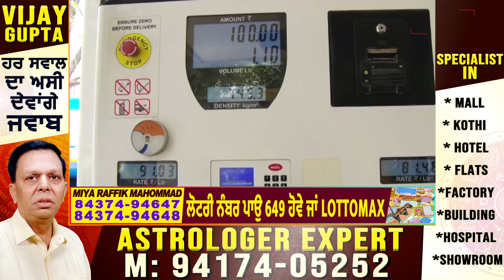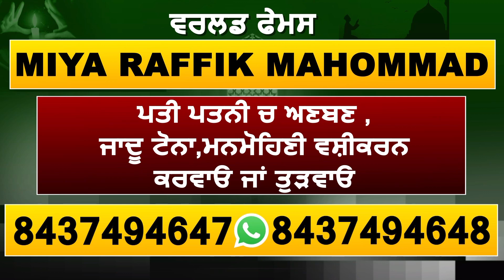तीसरे दिन भी बढ़े Petrol-Diesel के दाम,लोगों का हुआ बुरा हाल बोले 'सरकार हमें क्यों कर रही परेशान'